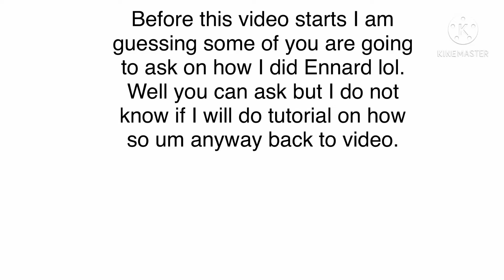Among Us //Afton family Plays Among Us! | Gacha Club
Hello! Hope you enjoyed the video! Afton family and fnaf are pretty confusing but when you sure get on to it, it can be fun. Anyway, see you in my next video! Also is is my style and 1 like to save Christ.

XD.

Lol.